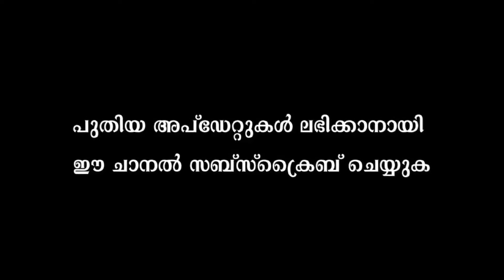ആരോഗ്യം നിലനിർത്താൻ ചെയ്യേണ്ട കാര്യങ്ങൾ | How to Maintain Your Health | Health Tips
This is the information about How to Maintain Your Health .